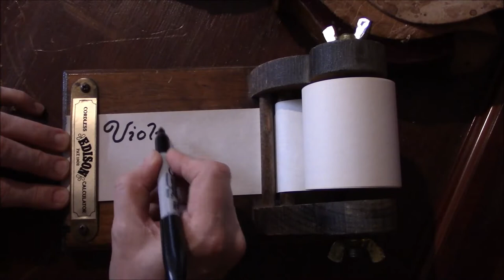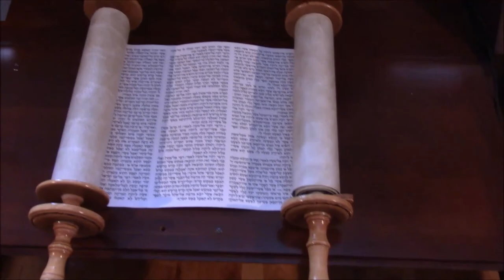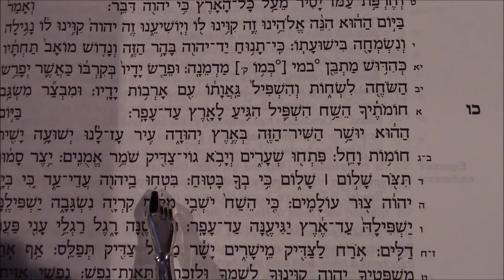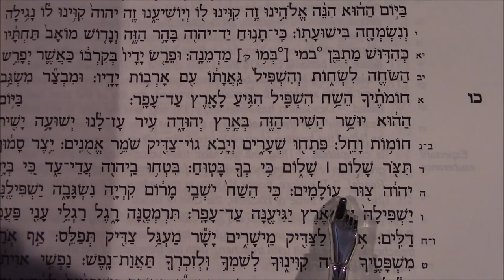Violin Making Adventures (Questions and Answers, Cheryl Macomber Violin Maker)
We had a busy week, so our Youtube violin was put on hold.  Instead we answer some of your excellent questions!  Hope you enjoy!